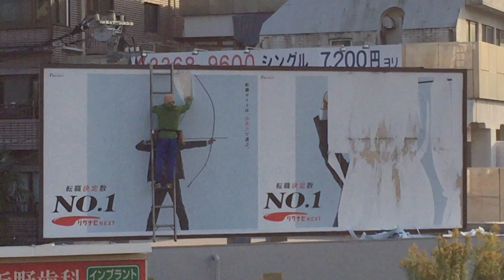【アナログ高所作業】Billboard Japan, 大久保駅ホームより、ビルボード張替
Replace, Huge Billboard AD from Okubo Sta. , Tokyo
大久保駅のホームから見えるビルボードの貼り替えです。